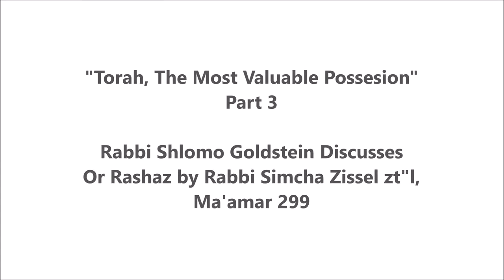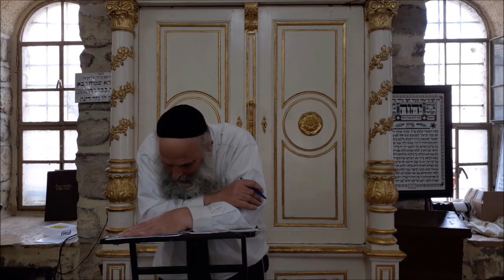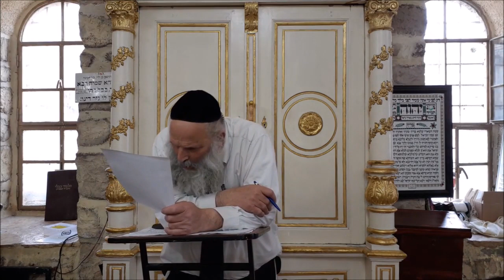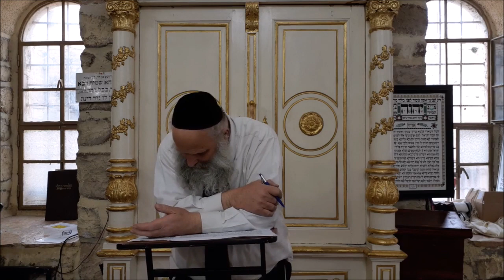Torah, The Most Valuable Possession Part 3 By Rabbi Shlomo Goldstein